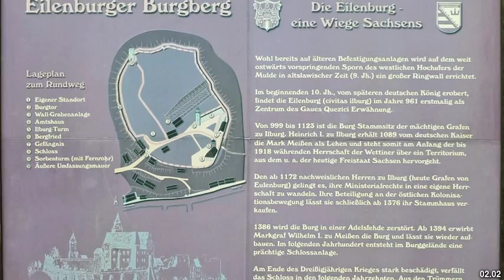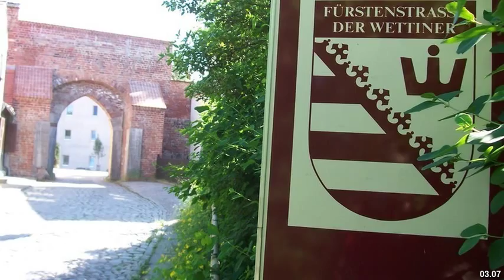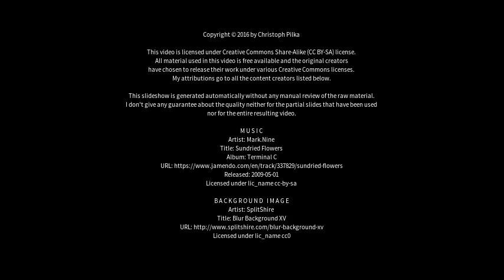Best places to visit